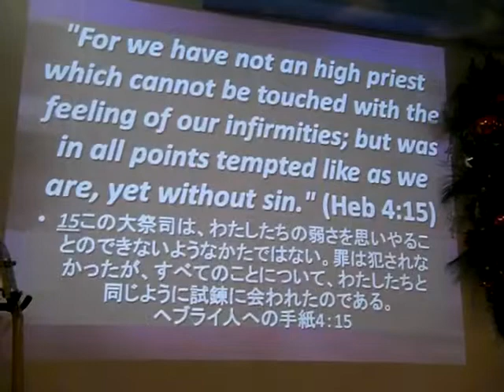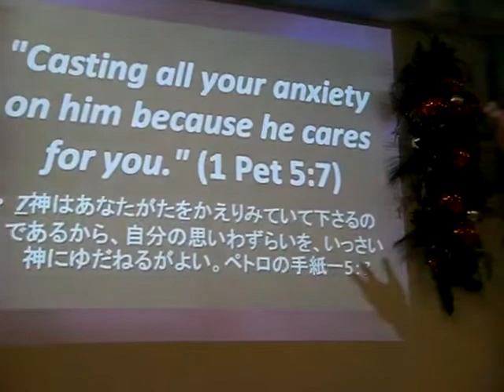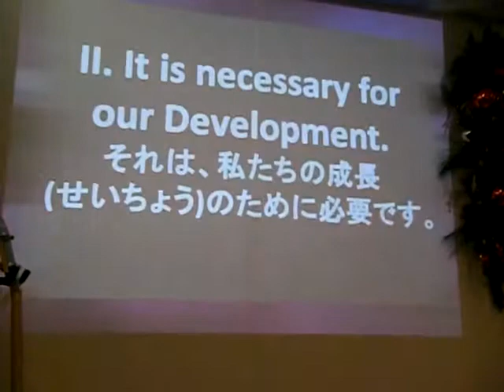God's Purpose in Meeting Our Needs - Pastor Monty izon..Part 2